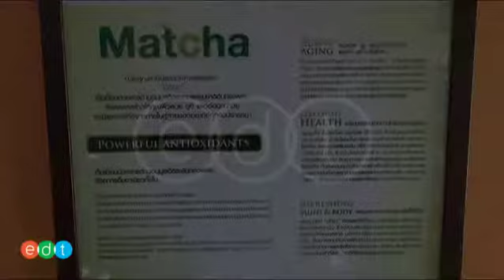บรรยากาศโดยรวมของหวานใจกาแฟสด